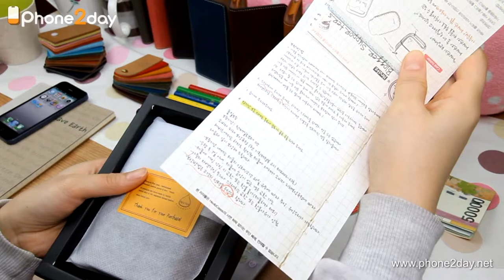iphone5 case hevitz window1 alpha khaki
아이폰5가죽케이스
명품 헤비츠(Hevitz) 알파 윈도우버젼1
이탈리아 베지터블 천연소가죽 카드지갑형 다이어리
Vegetable Leather for iPhone 5

폰투데이